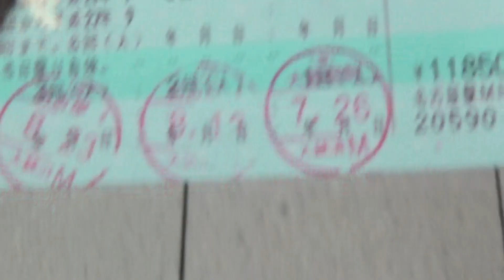青春18きっぷ 3回目押印後の様子